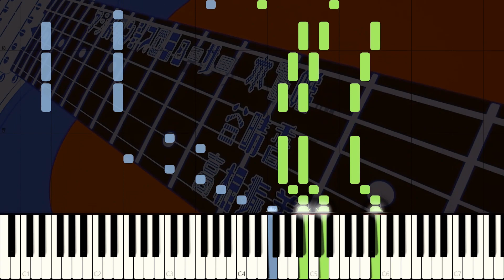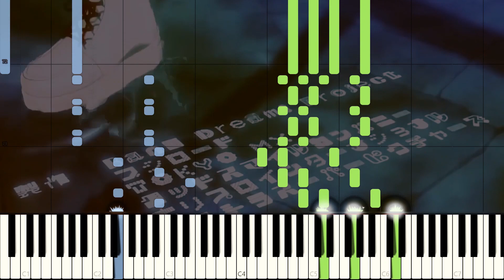BanG Dream Season 3 OP 『Initial』 by Poppin' Party (TV Size Piano Cover | Sheet Music)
BanG Dream Season 3 OP 『Initial』 by Poppin' Party

So, uhm, it's been a while again, huh? XD

I forgot to inform you guys, but I'm currently serving my country's National Service, so I have really little free time for covers :/

Though, this season I try to listen to as many openings and endings as possible (full-size songs that's been released, if you catch my drift :p), and BanG Dream's Season 3 OP, Initial, has been my favourite by far this season, with the novel ideas (imo anyways), and the song is just so memorable~

Anyways, I think my style's changed slightly, but I hope I did this amazing song justice still! Hope you guys enjoy!

Also, the SECOND Popipa cover?! And I only did one Roselia cover?? Does this mean Popipa is my favourite band after all? ...Yeap. Poppin' Party is my favourite band, fite me :p

See you guys hopefully soon again, in another (hopefully live) cover!

P.S. I swear this is playable, it's actually humanely playable, trust me I tried I just had no time to practice till recording level.
P.P.S Did I just spend 5 hours out of the 30-ish waking hours I have at home doing this arrangement? Yeap! Worth it though :D

Title: Initial
Composer: Agematsu Noriyasu
Lyricist: Nakamura Kou
Original Artist: Poppin' Party
Arranged by: YXY Piano Covers